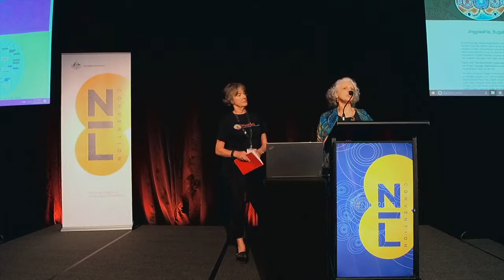Digital approaches that work - National Indigenous Languages Convention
Presenters explore a range of innovative and successful projects and look at why some approaches work better than others, the use of different tools for different communities and how to engage with a young Indigenous audience.